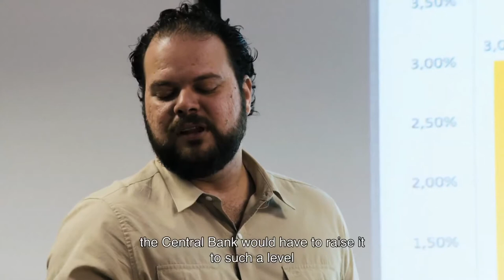Futuro Junho (2015) - Trailer (Subtitle)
Um retrato de São Paulo a partir da vida de quatro de seus habitantes: um economista e analista do mercado financeiro (André Perfeito), um metalúrgico da Volkswagen (Alex Fernandes), um motoboy (Alex Cientista) e um metroviário (Anderson dos Anjos). Cada personagem destaca um aspecto da economia em um período de tensão social: as três semanas que antecedem a abertura dos jogos da Copa do Mundo de futebol FIFA de 2014.

A diretora Maria Augusta Ramos constrói o filme a partir da observação do cotidiano dos personagens, sem utilizar entrevistas ou comentários. O filme busca refletir sobre esse momento histórico e sobre a forma como o atual modelo econômico determina as relações sociais e humanas.